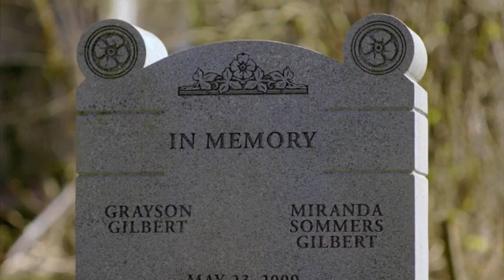Stefan and Elena - Cut HD 1080p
Stefan ana Elena